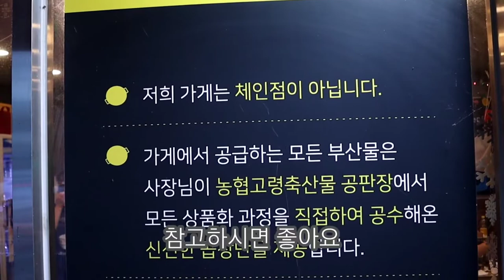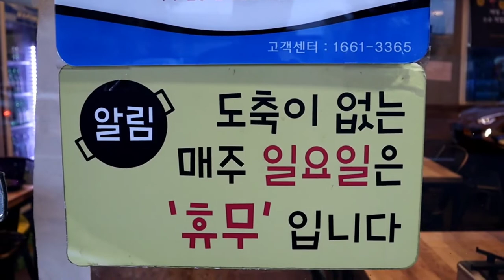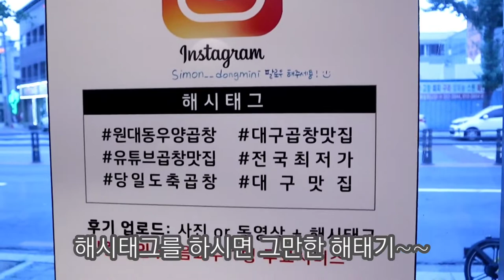대창이 그래맛있다고해서 도전해보겠습니다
안녕하세요. 금쪽이 입니다~~
오늘 가볼 금쪽이네 맛집은~ 금쪽이 가족 모두가 좋아하는
한우알곱창~ 입니다. 알곱창만 먹는건 아니구요 ㅎㅎ

얼마전부터 유튜브 대창먹방을 열심히 보던 쌈녀님께서
대창을 한번 먹고싶다해서~ 오늘은 곱창 보다는 대창쪽에 포인트를 맞추도록하겠습니다.

가족들 모두 예전에 대창을 한번 맛보기 했는데
많이 느끼하고 입맛에 안맞아서 한동안 생각을 안했던 음식인데.

오늘 큰맘먹고 도오전~~

대구 서구 원대동에 위치한 "우양곱창" 에서 곱창과 대창을 주문했는데... 첨에는 좋아하는 곱창만 먹다가 쌈녀님이 먼저 대창 시식후 맛있다고 극찬을 하여 먹어보니
왠걸~~대창이 이런거였나요. 바싹구워서 그런가?
많이 느끼하지도 않으면서 고소한 맛이 대창 맛에 새롭게 눈을 뜨게 됐네요.

쌈녀님 원하시던 통대창도 먹고 소원성취 했네요.
볶음밥도 다른집들과 완전 다른맛이더라구요.
살짝 매콤하면서 짭쪼름한맛이 입맛저격에다가
직접구운김은 진짜~~ 따봉~~ 이란 소리가 절로 나오더라구요~~

오늘 우양곱창에서 대창 맛에 새롭게 눈을 뜨게되어서
특별한 날이었구요. 온가족 모두 대창매니아가 될수도~~

ㅡㅡㅡㅡㅡㅡㅡㅡㅡㅡㅡㅡㅡㅡㅡㅡㅡㅡㅡㅡㅡㅡㅡㅡㅡ

맛집추천 환영합니다.
궁금하신점이나 문의 사항은 이메일 주세요.

가게홍보 하구 싶으신분. 혹은 이 가게 홍보 좀 해주세요
이메일 환영 합니다.
작게나마 소상공인들에게 도움을 드릴수 있다면 좋겠네요.
당연히 일체 무상으로 진행하니 걱정은 노노노노노

ㅡㅡㅡㅡㅡㅡㅡㅡㅡㅡㅡㅡㅡㅡㅡㅡㅡㅡㅡㅡㅡㅡㅡㅡㅡ

ㅡㅡㅡㅡㅡㅡㅡㅡㅡㅡㅡㅡㅡㅡㅡㅡㅡㅡㅡㅡㅡㅡㅡㅡㅡ

♡우양곱창진짜본점♡

대구 서구 원대로 27
영업시간 17시 ~ 23시
매주 일요일 정기휴무
주차장은 도로변 주차가능

ㅡㅡㅡㅡㅡㅡㅡㅡㅡㅡㅡ메뉴ㅡㅡㅡㅡㅡㅡㅡㅡㅡㅡㅡㅡ

모듬한판 (대창+곱창+막창+오드레기)
곱창 + 대창
대창구이
곱창구이
 위4가지 메뉴는 소,중,대 선택가능

소 700g  55,000원 (100g당 7,860원)
중 900g  70,000원 (100g당 7,777원)
대 1.1kg  85,000원 (100g당 7,727원)

알곱창구이 (하루두판한정)  1.4kg  120,000원
                                                   (100g당 8,571원)

추가주문 500g
곱창 + 대창 40,000원 (100g당 8,000원)
곱창 or 대창 40,000원 (100g당 8,000원)
염통  10,000원

너구리라면 3,500원
짜장라면 3,500원
우동 4,000원
공기밥 1,000원

직접 구워주시는 김 완전따봉~~
대창 맛이 이렇게 맛있는 거였군요~~완전 강추